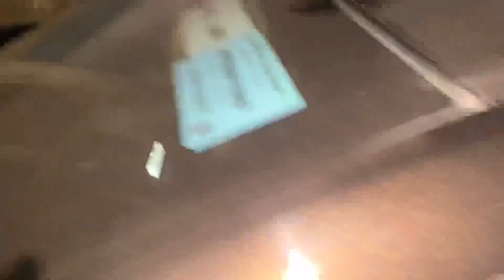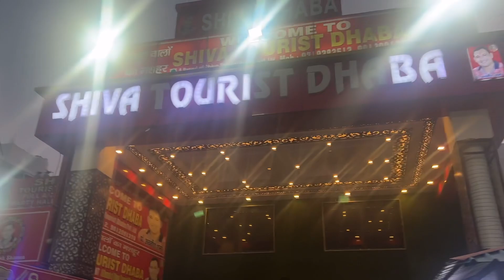Laado ko bye bye Bolna pada 🥺😭 ! Ashish Sahu vlogs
hit likes.